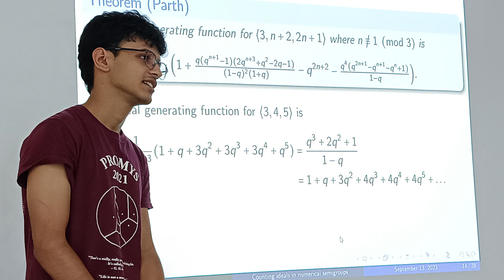Tale of a Math genius Parth Chavan, a former high school research intern at IITGN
Parth Chavan, a former research intern at IITGN, won a silver award at the 2023 S T Yau High School Sciences Award ceremony in China for his research which he undertook as a research intern at IITGN. Parth joined the Institute right after finishing his high school and worked under the supervision of Prof Atul Dixit, Associate Professor, Mathematics, IITGN.